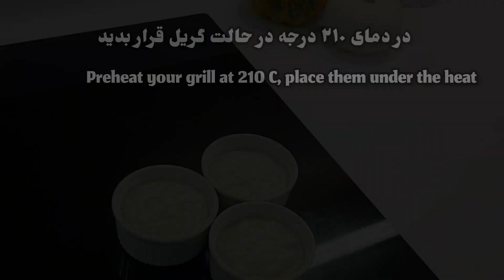این حلوا خوردن داره | حلوای شیر ترکیه ای | Turkish Milk Halwa Recipe | süt havası tarifi